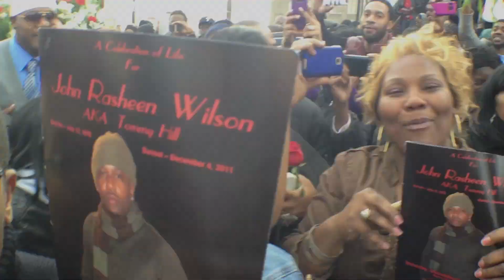TOMMY HILL FUNERAL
Celebration of Life for Tommy Hill AKA John Wilson